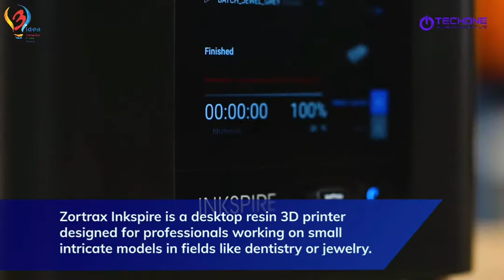Zortrax Inksprire UV LCD 3D Printer | Jewelry 3D Printing | SLA | DLP